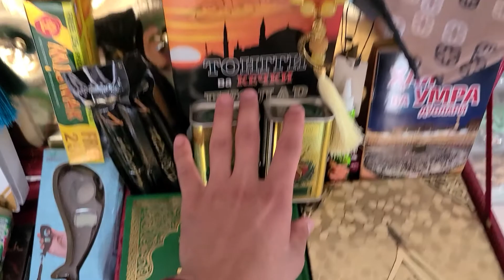Ота онангиз учун исломий хадялар тайёр болди Мусофирлар шошилинг Доставка Бесплатно